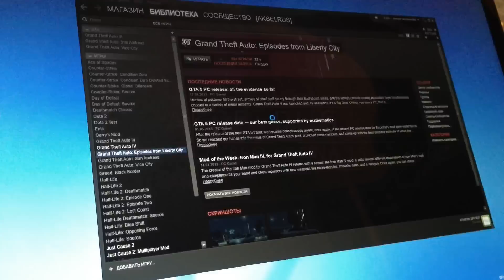GTA IV On The 15-inch: 2.3GHz MacBook Pro with Retina display Late 2013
15-inch: 2.3GHz
with Retina display
Specifications
2.3GHz quad-core Intel Core i7
Turbo Boost up to 3.5GHz
16GB 1600MHz memory
512GB PCIe-based flash storage 1
Intel Iris Pro Graphics
NVIDIA GeForce GT 750M
with 2GB GDDR5 memory
Built-in battery (8 hours)2